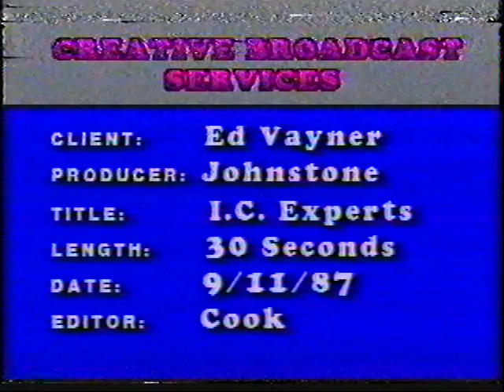Byrne Dairy Commercial - 1987